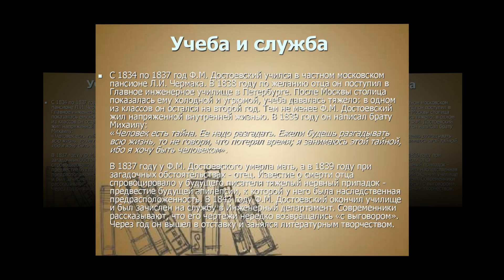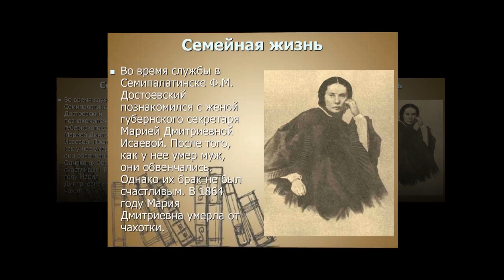Знакомство с писателем. 200 лет Федору Михайловичу Достоевскому. ЯГМБ №1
ТМЦБС